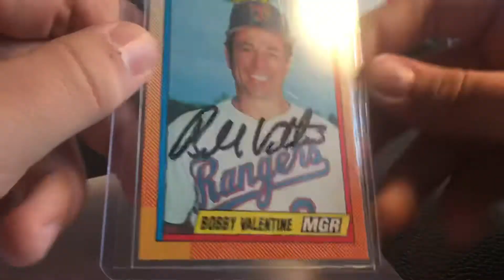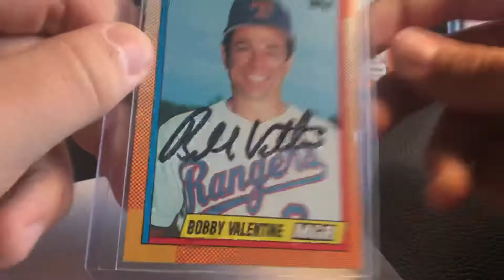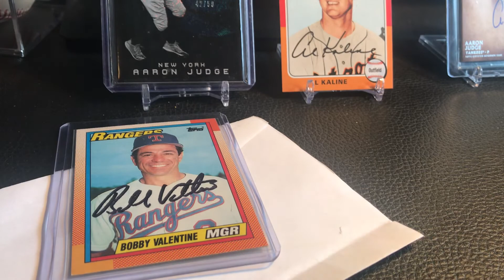Bobby Valentine TTM Auto!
Hi! Today I am showing a through the mail autograph I received in the mail! Thanks!